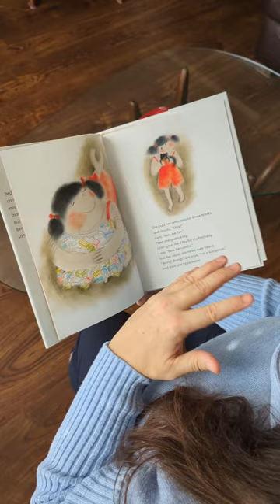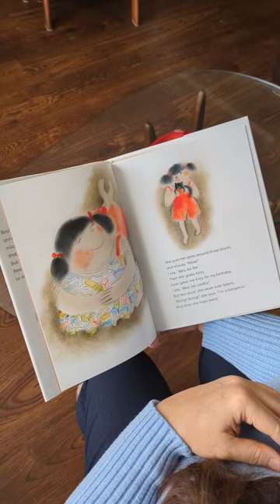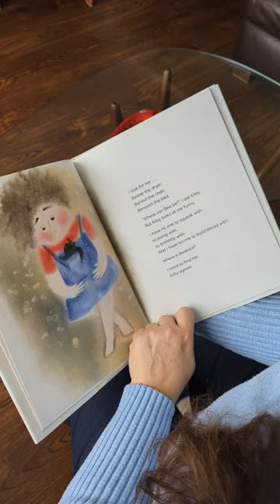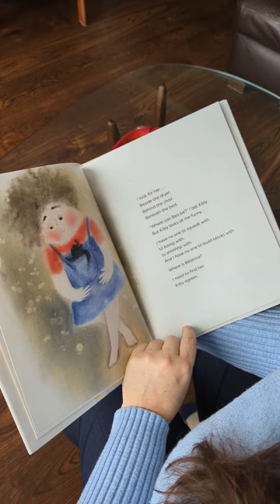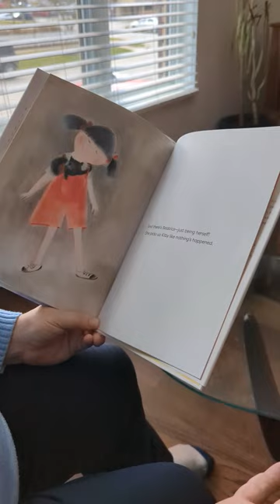Just Bea Read Along - Kari-Lynn Winters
Join Kari-Lynn Winters as she reads Just Bea! In this playful picture book, the narrator, who is both practical and reserved, struggles with the rowdy antics of her younger sister. Beatrice never, ever, ever listens and marches to the beat of her own drum. It isn’t until the big sister wishes Bea away that she realizes life just isn’t the same without her.